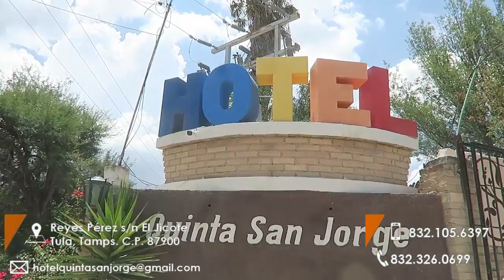LUGAR MISTERISO DE *TULA-OCAMPO* SANTA MARIA DE GPE. La MULA MUNICIPIO DE OCAMPO